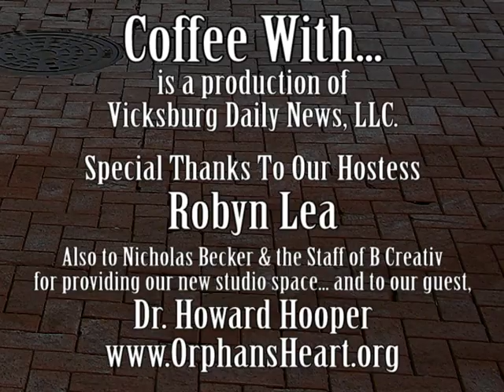Coffee with Dr Howard Hooper (Part 2)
Dr. Howard Hooper, a college classmate of our hostess, joined Robyn Lea via Skype to discuss his mission with Orphan's Heart.  In part two of this two-part interview, Robyn & Howard (Director of International Childcare with the non-profit organization) discuss, in detail, what got Robyn's attention and spurred her to start the "Blankies for Guatemala" Facebook page.  Howard also discusses the plight and goals of one determined young man he's met.

We invite you, not only, to watch this episode and it's predecessor, but also where you can learn more about their mission and their outreach programs.  We encourage you to donate and/or volunteer some time with this organization, which is making a difference in countless lives by helping those who are not blessed enough to live in the greatest country in the world.

We also learn a little about Robyn's involvement with the organization and how Facebook reconnected these old friends.

We invite you, not only, to watch this episode and the follow-up, but also where you can learn more about their mission and their outreach programs.  We encourage you to donate and/or volunteer some time with this organization, which is making a difference in countless lives by helping those who are not blessed enough to live in the greatest country in the world.